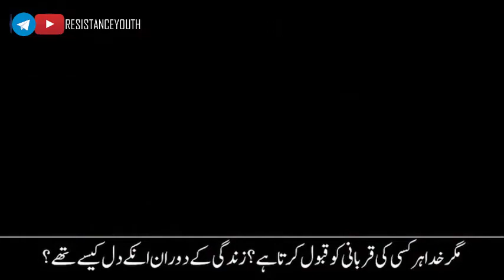نیت مادرِحضرت ابا الفضل العباسؑ - Agha Ali Raza Panahian (urdu)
نہیں جانتا حضرت ام البنینؑ کا کیا دل تھا، نہیں ہوسکتا انسان کو اسطرح کا فرزند دیا جائے۔
ام البنینؑ اس قدر تیرا عباسؑ، حسینؑ کے کام آیا کہ جب حسینؑ نے عباسؑ کو اس حالت میں دیکھا تو صدا دی اب شکست کھا چکا۔